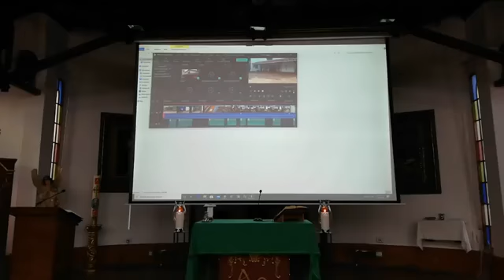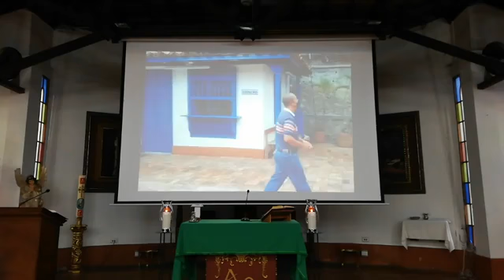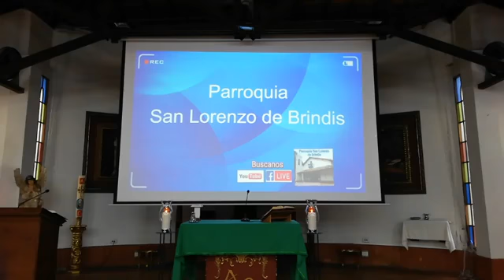EUCARISTÍA SEPTIEMBRE 4 DE 2020 | VIERNES XXII Semana del Tiempo Ordinario